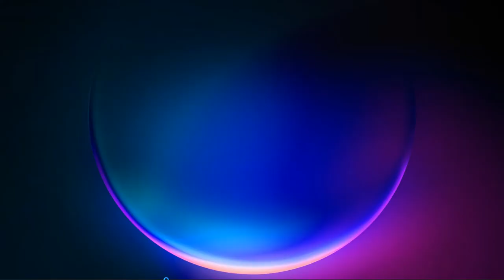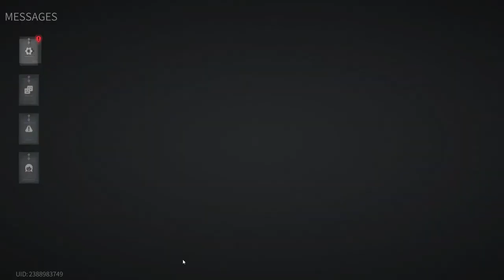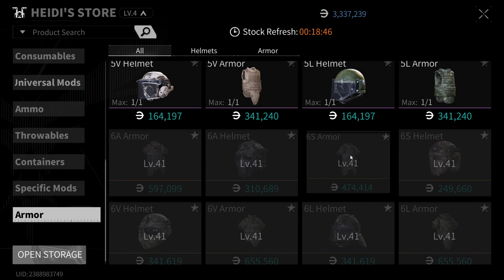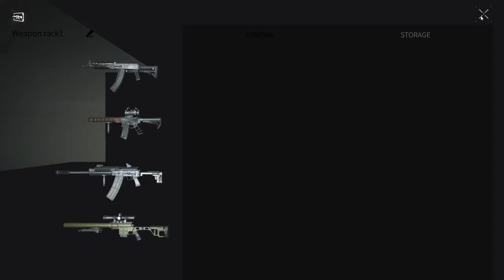Lost Light 2022 - Pumping from scratch | The game is broken | Day 32 | Gameplay #32